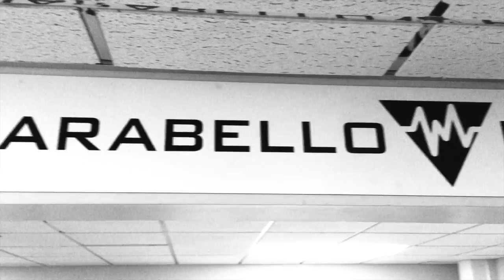Leg Day Motivation